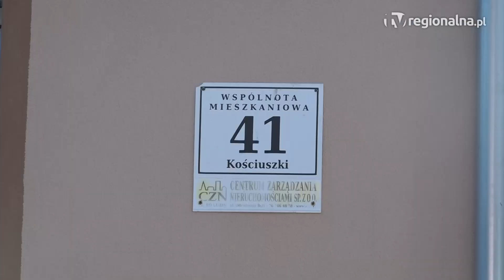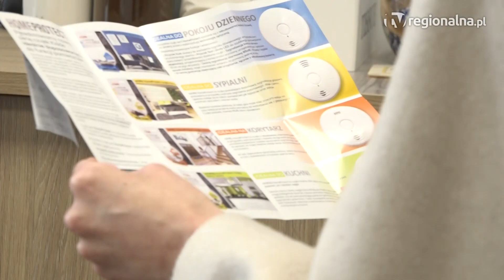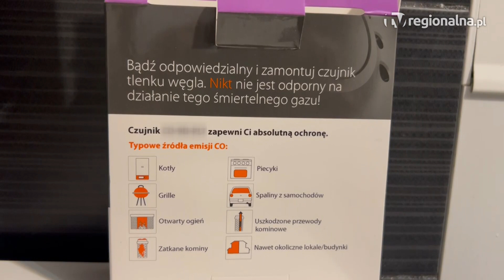REGION. Tragedii w Ścinawie można było uniknąć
Dziś odbyła się sekcja zwłok 18-letniej kobiety i 63-letniego mężczyzny, którzy zginęli we wtorek nad ranem w Ścinawie. Ofiary prawdopodobnie zatruły się tlenkiem węgla. Postępowanie w tej sprawie prowadzi Prokuratura Rejonowa w Lubinie. Straż pożarna apeluje o montowanie w swoich mieszkaniach czujników tlenku węgla.